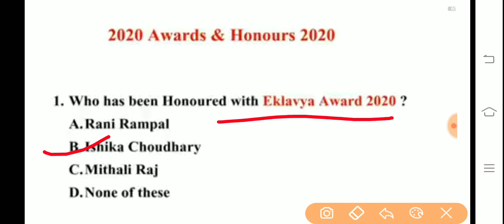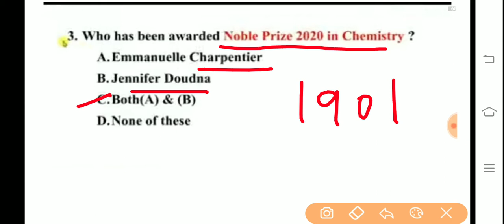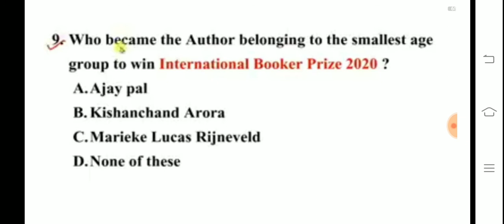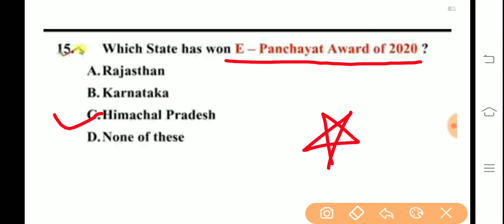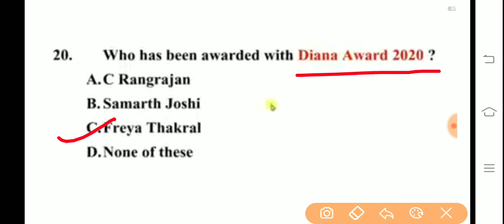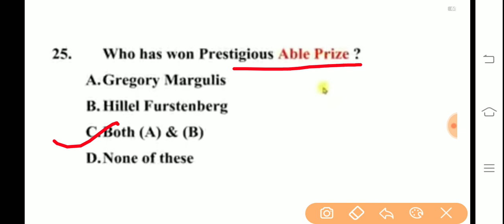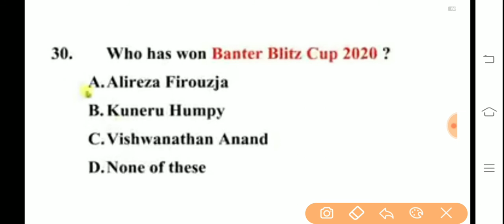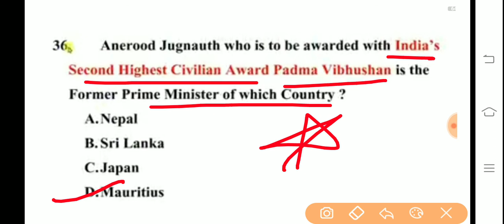Important Award and Honours 2020(All exams)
Hello guys..
In this video we discussed about the important Award and Honours 2020..

 Watch all parts ... I am sure you will love it..